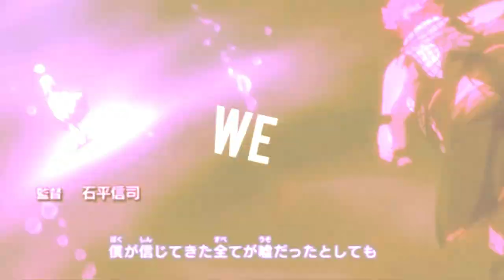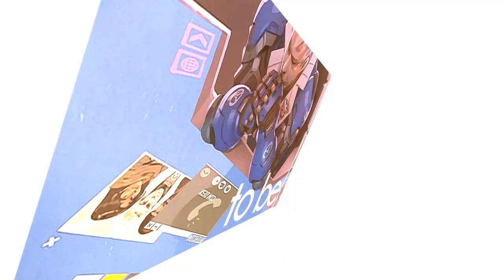「NSS★」 NEW HEROES || GOODBYE, FROM NSS ♥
Hello everyone ♥ This is Northern Sky Studio's final MEP. I'm not sure where to begin with this description. There's a lot to say.

This decision was very difficult for me to make. I wanted to keep the studio alive + tried my best, but even so, I've become way too busy to lead the studio. Despite these hardships, I wanted to give everyone a final opportunity to join us. This MEP turned out gorgeous + I am so glad that we were able to complete it. During this time, the NSS channel turned five years old. I can't deny that we have accomplished wonderful things with this studio. So even if this is goodbye, we have made an unforgettable mark.

There are many people I want to show my appreciation to. Thank you so much to:

- Everyone who has ever been a member of NSS. You are the foundation of this studio + we would not have completed 40+ projects without you. We formed some invaluable friendships that I will never forget about. Thank you everyone for your hard work. Thank you for taking time out of your day to contribute to NSS.

- NSS' co-leader, Alyssa. Thank you so much for accepting + joining me in leading the studio. You have helped me immensely in our year leading together + I'm going to miss it!! You were also an incredible member + always worked so hard for the studio. I love you so much ;_;♥

Seeing that people were interested in our projects was what kept us going. Without you, we wouldn't have anyone to show our creativity to. Thank you for viewing + liking our MEPs. We hope that we have shown you the best side of us in the past five years.

- Anyone who has ever interacted with our MEPs. Your comments were so uplifting + something that I'm sure we won't forget. Thank you so much for your kindness + for letting our members know that they did an incredible job.

- Finally, to the participants of this MEP. Your unique styles came together to make something very beautiful. I couldn't have asked for a better or different Goodbye MEP. You made this the easiest MEP to host with your participation + communication. This one will always be in my heart, thanks to you all. ♥ Special thanks to X.Sapphire AnimeLover.X for completing three parts. This MEP would have been a very bumpy road if it wasn't for your help.

Thank you for a wonderful five years. Goodbye, everyone. ♥

PARTS:

★ 1. MagicalWaterLight ~ Anime Mix
★ 2. Saika ~ Card Captor Sakura Clear Card Ark
★ 3. pikaharuka ~ Little Witch Academia
★ 4. X.Sapphire AnimeLover.X ~ Miraculous Ladybug
★ 5. prismology ~ Angel Beats
★ 6. KoizumiPW
★ 7. chelibis ~ Little Witch Academia
★ 8. xHikarilight ~ Noragami
★ 9. X.Sapphire AnimeLover.X ~ Anime Mix
★ 10. TheOblivion6277 ~ Ballroom e Youkoso
★ 11. prismology ~ Yuri On Ice
★ 12. XxMeldyxX ~ BlackPink
★ 13. BattousaiAMV ~ Grashros
★ 14. yorozuya ~ Gintama
★ 15. raichuuni ~ Detroit Become Human
★ 16. It's Pikachu ~ ?
★ 17. chlorite ~ The Maze Runner
★ 18. isosoup ~ Assassination Classroom
★ 19. Bishani ~ The Legend of Zelda
★ 20. X.Sapphire AnimeLover.X ~ Dragon Ball Super
★ 21. softnoise ~ Overwatch
★ 22. xSayurichii ~ NU'EST
★ 23. Blue Caty ~ Shichisei no Subaru
★ 24. starberry ~ Banana Fish

PROGRAMS USED: After Effects, Sony Vegas, Final Cut Pro
Any questions? Message the studio or the editor that made the part!